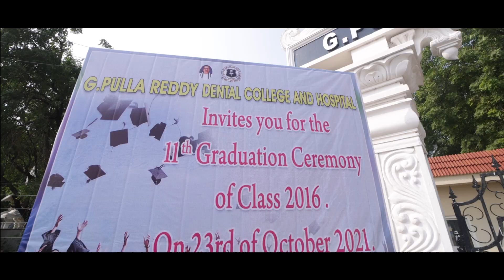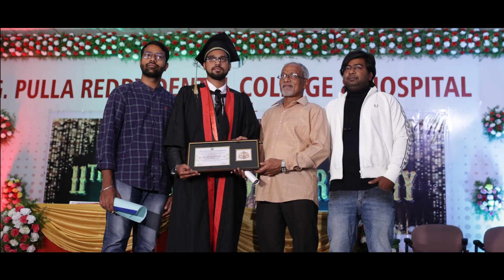Kurnool Pulla Reddy Dental College Convocation Ceremony || Chaitus Media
Everything's always ending. But everything's always beginning too..
Coming as strangers and leaving as friends..
Happiness of graduating and melancholy of drifting away from college & friends -
Convocation ceremony Kurnool Pulla Reddy Dental college was a serene gala witnessing multi-emotions.
Here's the video depecting the same.

Chaitu's media is a team with creative photographers and passionate videographers, based in kurnool and Hyderabad. we capture your happiest moments of your life in most artistic way.

Check our works here 😊